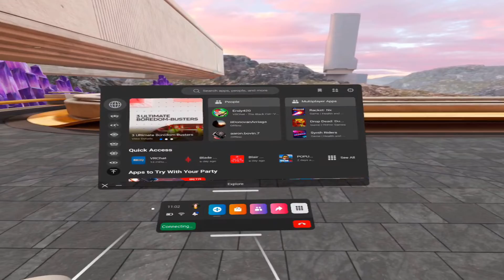I had a VRchat Gang war and it was strange